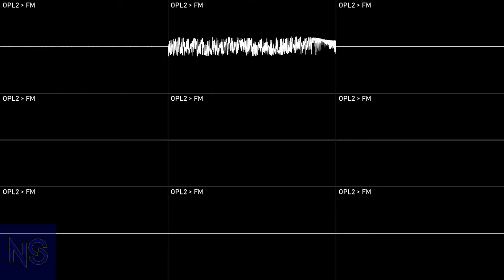[Original] Illumination (V2)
changed lead synth and a little bit chord synth

Year: 2022
Program: OpenMPT
Played with: YM3812 - OPL2
File name: 2 Illuminnation
File type: Scream Tracker 3 project - s3m
Render:
 Audio:
  OpenMPT: Export
  Corrscope: Osci view export
  VideoPad (trial): Edited video export
Audio edits:
  Audacity: Stabbed waves; Increased volume

NoteScopes